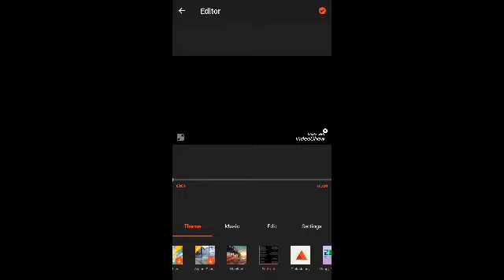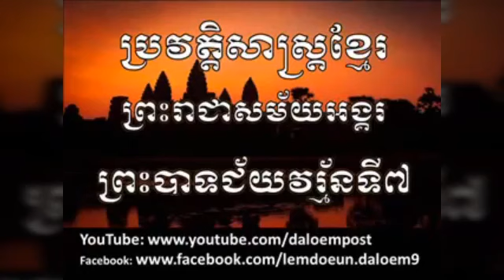Chey Varakman 7 Biography